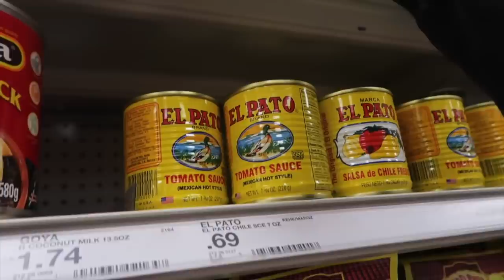BENJEE FLEW OUT OUR CAR WINDOW!!! (SO SCARY)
THEEONLYB
BRIANIQUA